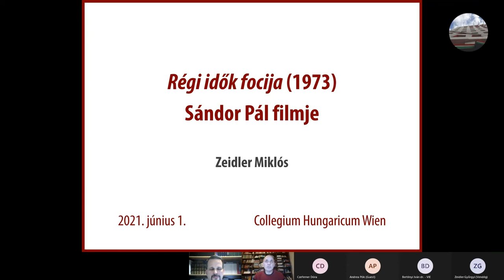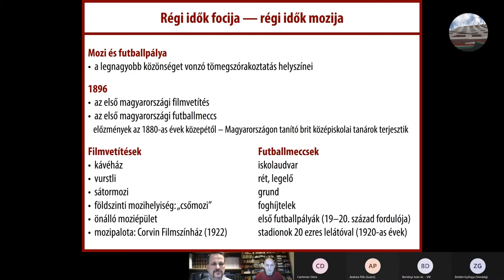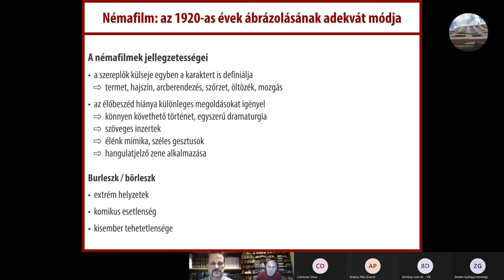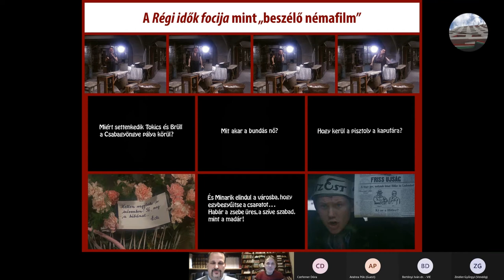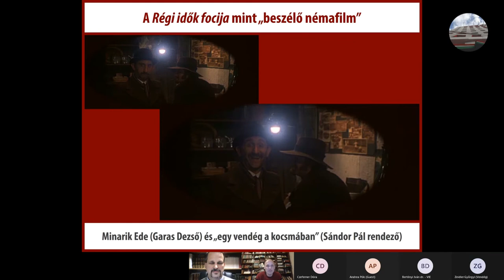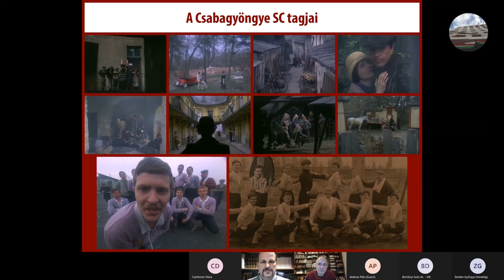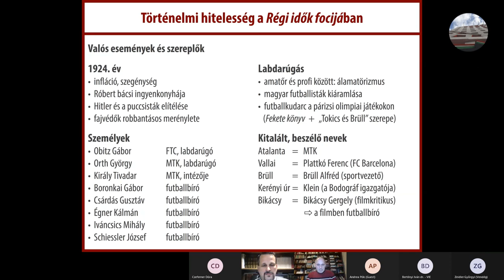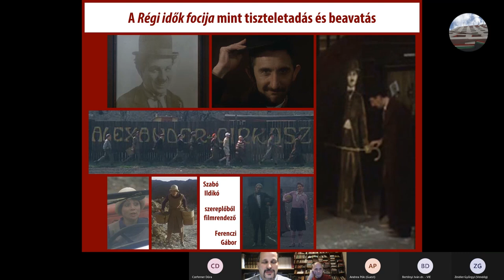Beszélgetés Dr. Zeidler Miklóssal a Régi idők focija című film kapcsán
Ifj. Dr. Bertényi Iván, a Bécsi Magyar Történeti Intézet igazgatója beszélgetett Dr. Zeidler Miklós történésszel az intézet történelmi filmestjének keretén belül bemutatott Régi idők focija című filmhez kapcsolódóan.

Bécsi Magyar Történeti Intézet
Collegium Hungaricum Wien
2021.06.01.